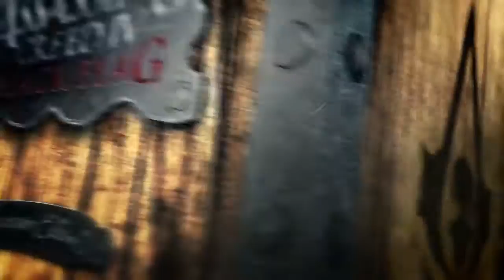Assassin's Creed IV: Black Flag | Trailer da Buccaneer Edition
Confira o trailer da edição de colecionador Buccaneer de Assassin's Creed IV: Black Flag.

Exclusiva para os mercados na Irlanda e no Reino Unido, a edição estará sendo comercializada pelo preço de £80 (R$ 280) e incluirá os seguintes itens:

- estatueta de 45 cm do Capitão Edward Kenway;
- caixa de colecionador;
- livro artístico com cerca de 80 páginas;
- trilha sonora oficial do jogo;
- 2 litografias protegidas em envelope;

Conteúdos de jogo adicionais:
- Missão single-player Black Island;
- Missão single-player Hidden Mystery;
- Missão single-player Sacrificed Secrets;
- Pacote Captain Kenway's Legacy

Assassin's Creed IV: Black Flag será lançado para PS3, X360, Wii U e PC no próximo dia 29 de Outubro na América do Norte e 01 de Novembro no Reino Unido e Brasil. A versão nacional do jogo contará ainda com trabalhos completos de localização para o português, incluindo legendas e dublagem.

O jogo também foi confirmado como um título de lançamento para o Playstation 4 e o Xbox One.